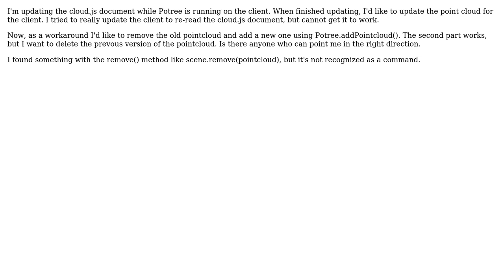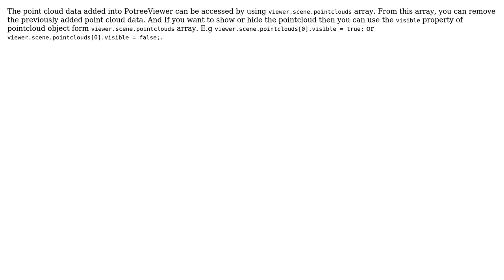GIS: Remove point cloud from Potree/Threejs-scene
With thanks & praise to God, and with thanks to the many people who have made this project possible! | Content (except music & images) licensed under CC BY-SA | Music | Images & others | With thanks to user Willem van Opstal user Mehroz and the Stack Exchange Network Trademarks are property of their respective owners. You are responsible for your own actions.